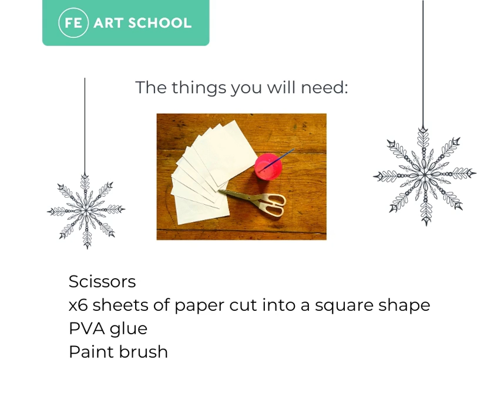How to make Pop Up Paper Snowflakes - Easy to Follow craft for kids | Kids Crafts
🎄☃️❄️ Festive Snowflake ❄️☃️ 🎄

This week, for our final Festive Craft of 2020, create this spectacular Pop Up Paper Snowflake.  This is a great craft, especially for budding artists who enjoy a challenge - plus it look great proudly suspended from a window in your home.

This weeks FEArtSchool free craft hack part of our minicraftsforlittlehands in partnership with Rachel Fitzpatrick and kindly supported by Arts Council of Northern Ireland through National Lottery Good Causes and Armagh City, Banbridge & Craigavon Borough Council